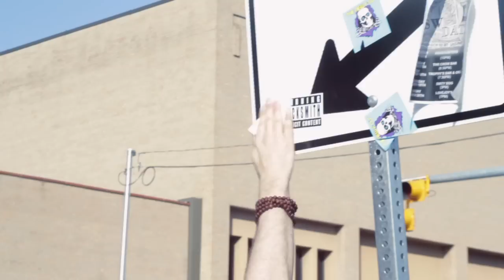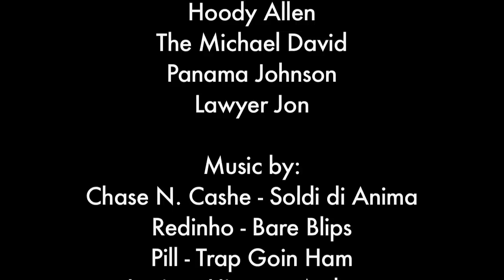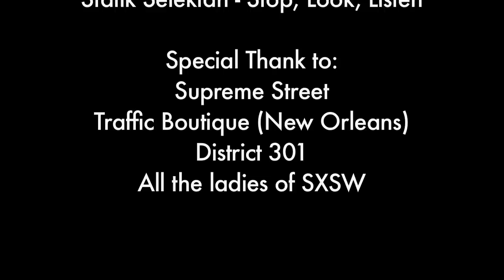Swaggin RIghts: A Rocksmith Spring 2011 Lifebook Video